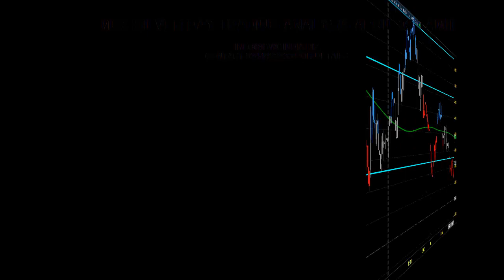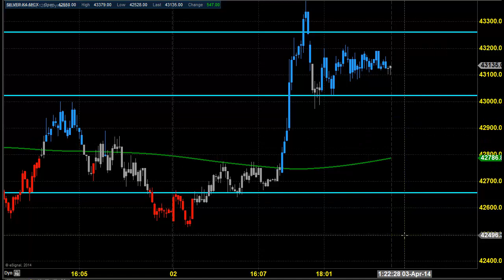MCX SILVER TRADING TECHNICAL ANALYSIS APRIL 03 2013 IN TAMIL INDIA